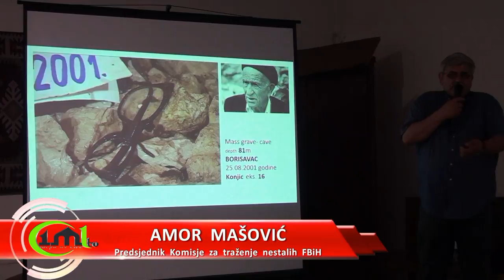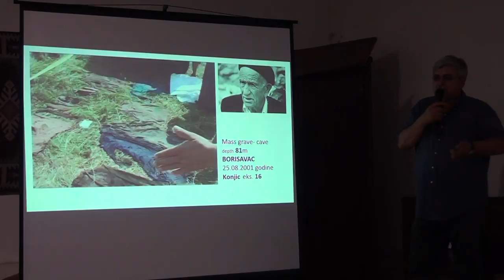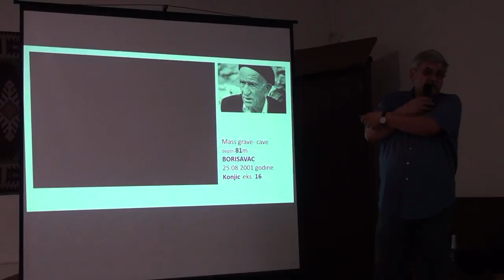ZA 12 SATI IBRICA DEMIĆ IZ NEVESINJA PREŽIVIO DVIJE SIGURNE SMRTI - STRELJANJE I UBISTVO (IML TV)